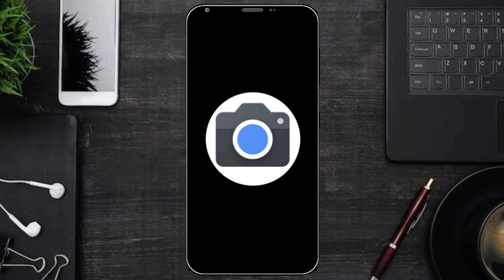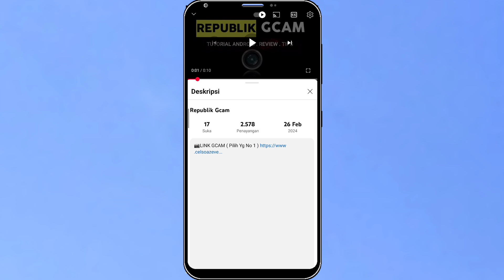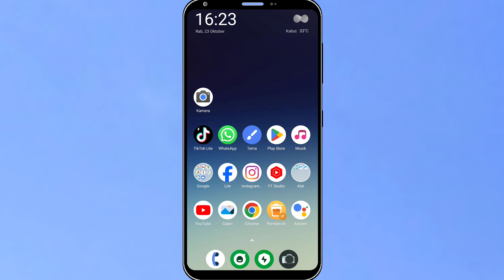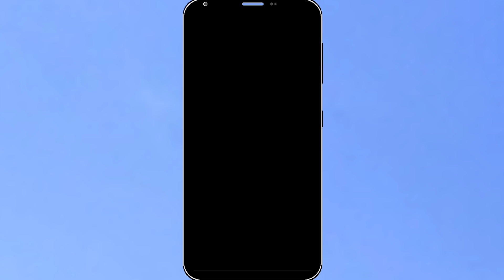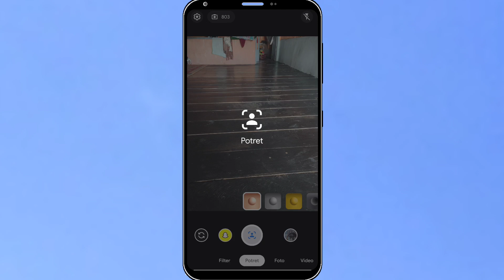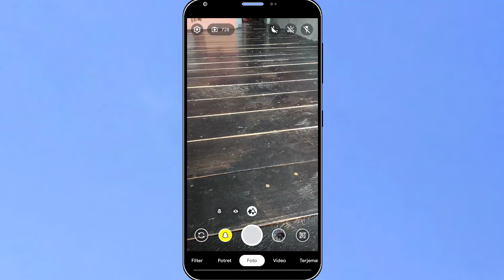TUTORIAL CARA PASANG GCAM REDMI A3 | GCAM MODE MALAM REDMI A3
TERBARU ‼️ TUTORIAL CARA PASANG GCAM TERBARU UNTUK REDMI A3 | Google Camera Redmi a3

( 📍LINK DOWNLOAD📍 )

gcam BSG
configs terbaru 2023
gcam BSG
google camera
gcam bsg
google camera
gcam
config gcam
gcam config
GCAM
gcam LMC 8.4
Gcam config
Pasang gcam
Config gcam lmc
Lmc andro gcam
andro gcam
impostor gelap
impostor gelap gcam
GCam GoogleCamera
LMC
ReviewKamera
Photography
Teknologi
SmartphoneCamera
Android
CameraApp
Gadget
FiturKamera
GCam LMC
Google Camera
Kamera Android
Review Smartphone
Fotografi Mobile
Teknologi Kamera
Aplikasi Kamera
Fitur Fotografi
Tutorial GCam
Perbandingan Kamera